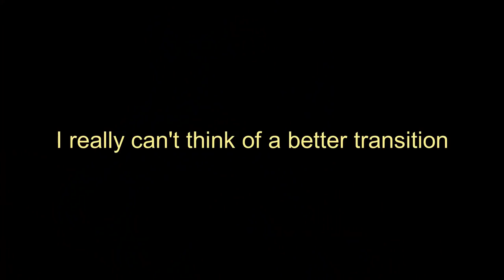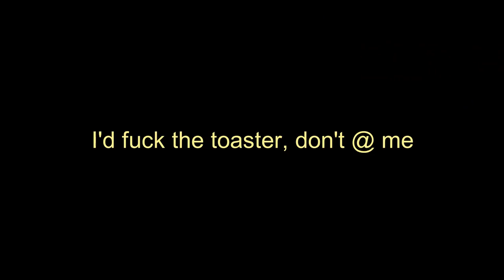I made some Persona 3 Memes cuz I love Persona 3